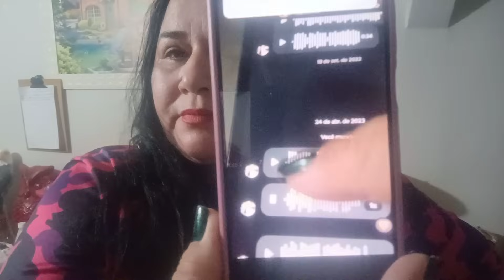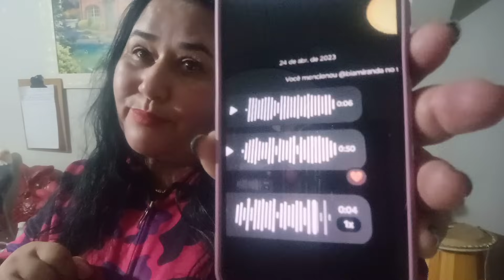Bia Miranda cag@ no próprio filho no hospital tem surto de loucura quanta maldade como mãe